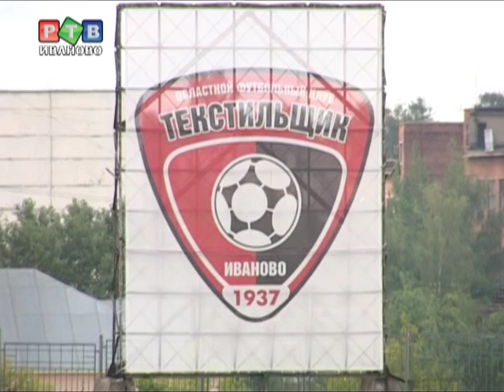Футбольные страсти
Новый футбольный сезон уже не за горами. Игроки "Текстильщика" упорно тренируются. К ним присоединился и Андрей Романов, лучший голкипер зоны "Запад" 2006, 2009, и 2010 годов, а по совместительству новый вратарь нашей команды